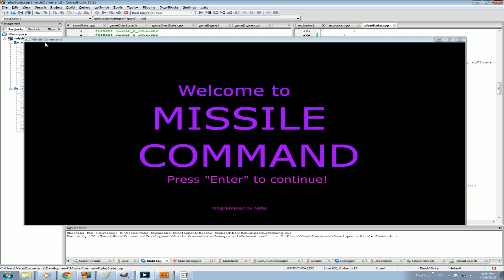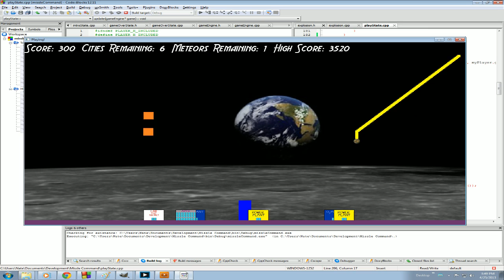Missile Command Work in Progress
My attempt at programming a working version of missile command.

Programmed with C++ and SDL